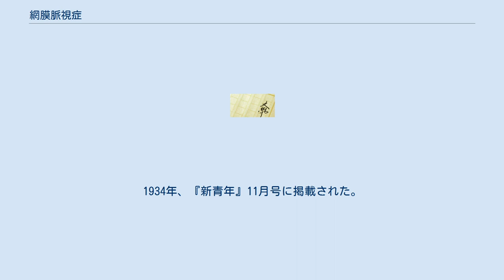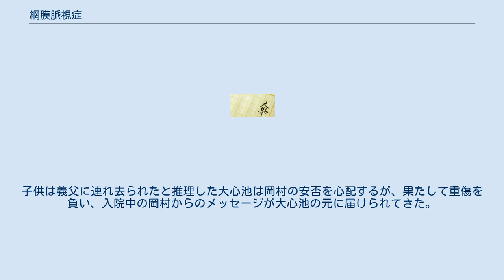網膜脈視症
新青年_(日本)
『網膜脈視症』（もうまくみゃくししょう）は、木々高太郎の短編推理小説。
1934年、『新青年』11月号に掲載された。
大心池（おおころち）先生シリーズの一篇であり、作者の文壇デビュー作である。
 当時の『新青年』の編集長、水谷準は、探偵作家の絶対数が不足しており、科学方面の記事をうまく書きこなす筆者を求めており、工学士で作家でもある海野十三に、文章が記せて、『新青年』風の感覚が理解できそうな科学者の物色を頼んでいた。
水谷の要望に適した作家として、海野が紹介した作家が木々であり、「網膜脈視症」という題名を水谷は、「舌をかみそうな題名」と評している。
原稿の記し方も、達筆で、1行20字の枠に1～2字不足する位にはみ出しており、木々が相当に原稿用紙を使いこなしている人物であると判断したという。
 私は疑いながらその短篇を一読したが、今更改めていうまでもなく、大いに感動した。
題材もさることながら、その行文にはそれまでの探偵作家が持っていなかった一種の「張り」みたいなものがあって、それがぐんぐんと読むものを引きつけるのを感じた（昭和32年12月、『別冊宝石』） 著者自身の回想によると、昭和9年頃、海野十三は膝詰め談判で探偵小説を執筆するように、木々に勧めた、という。
半分しかできなければ、後の半分は自分が記すという手紙も送っている。
これに対し、木々は夏休みの避暑地で本作を書き上げている。
作品は、海野・水谷両者の検閲を経ており、木々以上に作品の出来を心配したのは海野十三で、水谷準が「とにかくいゝよ」とぶっきらぼうに答えた時の安心した顔が印象的であったという。
 それまでに木々は、江戸川乱歩や海野十三、ヴァン・ダイン、エラリー・クイーン、クロフツらの諸作に慣れ親しんでおり、生理学者の領域を出て、医学随筆家として注目されていた。
このことを見逃さなかった海野十三によって、探偵作家木々高太郎は誕生し、処女作『網膜脈視症』は誕生したのである。
 掲載にあたっても破格の扱いで、4段抜きの新聞広告で、以下のように記されていた。
 コーナン・ドイル日本に再生す。
その筆致、その構想。
堂々たる本格派、精神分析を探偵小説に取入れて、はじめて成功せる新人作家の処女力作、山路に渇して噴泉を見出だしたる喜び ただし、「編集だより」では小酒井不木と同一視されており、医学者出身という共通点はあれども、作風や小説観の相違などは注目されてはいなかったようである。
 KK大学の精神病学の教授である大心池（おおころち）は、ある晩秋の日に、大学附属の精神病院で、松村真一という幻視に悩む一人の少年の診察をする。
彼は生来の神経質で、3つになるまで義父である平助になつかず、逆にその年齢を超えた頃に義父を慕うようになったという。
また、同じ年齢の頃まで馬への恐怖心を抱いていたが、突然馬を好きになり、今度は鼠や虫のような小動物を怖がるようになっていた。
大心池は少年に白鼠を見せ、その鼠を灰色に染め、やがてメスを入れて殺したが、当初はどうという反応を示さなかった少年は、鼠の死骸を目の前に出した途端、恐怖心を露わにした。
 大心池は少年の入院を許可し、学生たちに向かって、少年の動物恐怖症は、エディプス・コンプレックスから来るものとし、幻視や幻覚ではなく、網膜脈視症と名づけた症例に当たると解説し、弟子の岡村を主治医として担当させた。
その上で少年の病気は両親に関連があると示唆した。
 少年の義父である松村平助はブローカー業をしており、母親、美代子の述べるところによると、真一の実父は真安という帝大出の文学士であったが、美代子の父母の死と同時に肺結核に冒されて、奇跡的に一命を取り留めたと思った真一が3歳の頃に、謎の縊死をとげたという。
平助はその頃から美代子に言い寄っていたが、ちょうど美代子が新橋駅で平助に会っていた時間に真安が死亡したことから、アリバイが成立し、真安は自殺と断定されたのであった。
平助はその後、正式に婿入りしたが、内縁の夫という扱いのままであった。
 その後、岡村と真一は同時に突如失踪した。
子供は義父に連れ去られたと推理した大心池は岡村の安否を心配するが、果たして重傷を負い、入院中の岡村からのメッセージが大心池の元に届けられてきた。